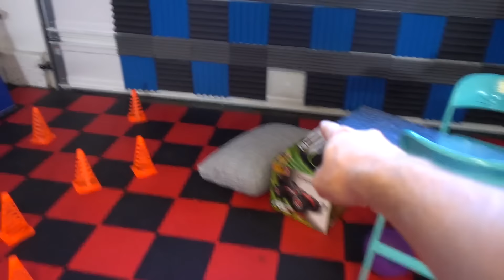She Was Surprisingly Good At This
🔽 OUR ADVENTURES 🔽

24307 Magic Mountain Pkwy
Box #617